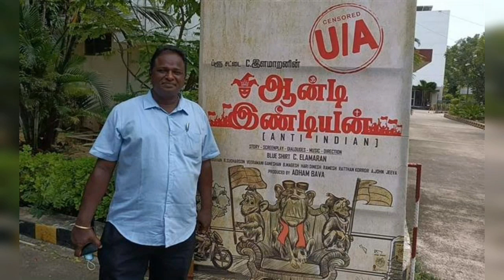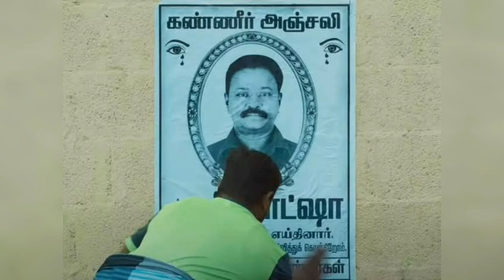Top 15 Tamil Films Releasing in December 2021 !! || Cinema SecretZ